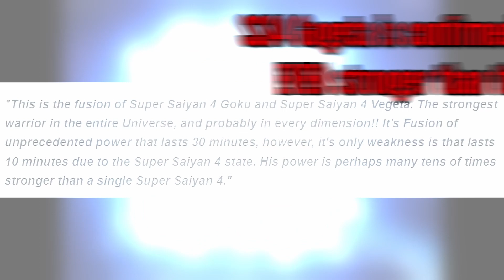The Transformation That Changed Dragonball Forever!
Dragon Ball is filled with transformations, some cool, some boring, some wasted and some underused. Despite all this, there's one form that I feel was nearly perfect in all categories and that is Super Saiyan 4.